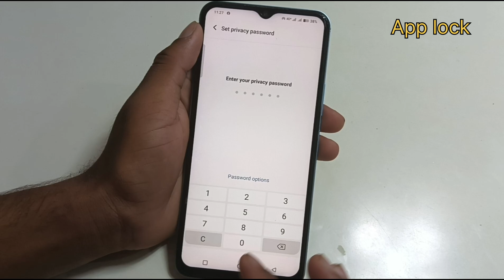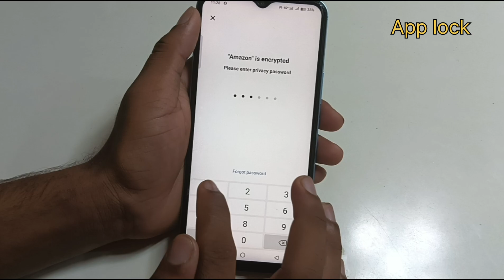Vivo y18 mobile me app lock kaise lagaye/how to set app lock in settings Vivo y18 mobile me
hello friends Maine is video me bataya hai ki Vivo y18 mobile me app lock kaise lagaye is video ke madhyam se bataya hai